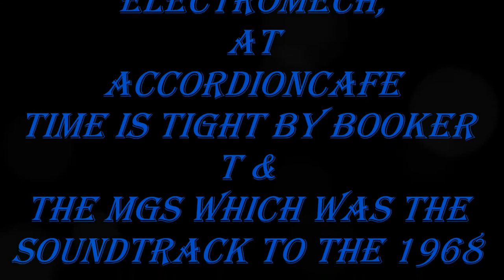Festival of motoring Jersey. accordioncafe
Channel islands sumr 2013. Scooters, motorbikes, cars and more.